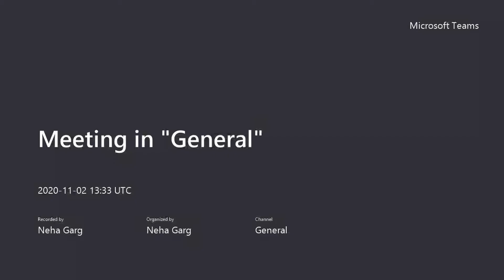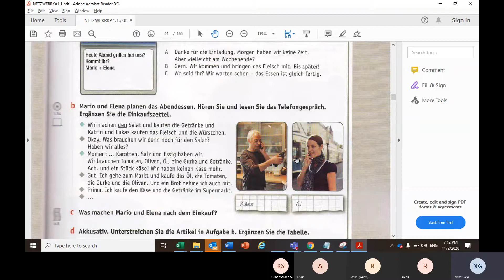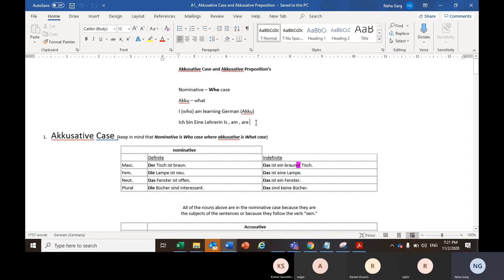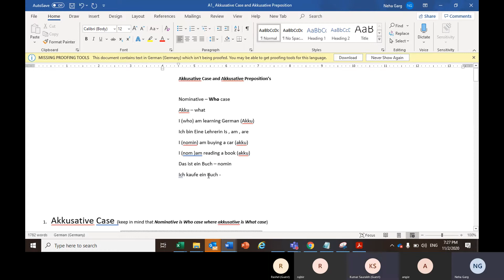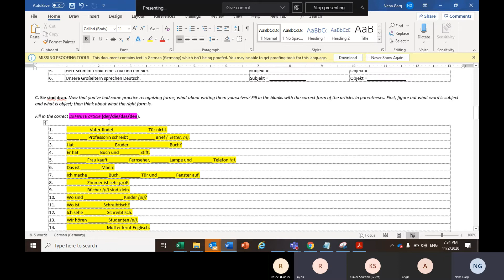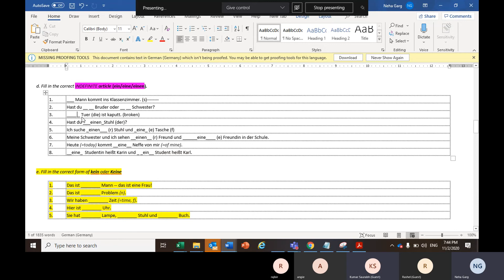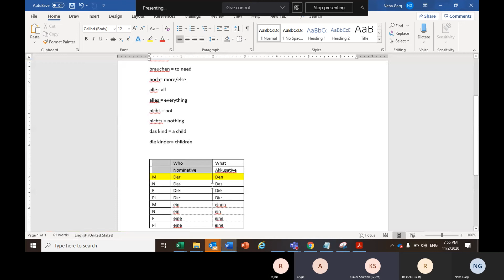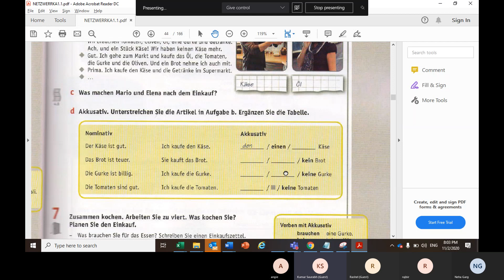2nd Nov A1 Batch 6